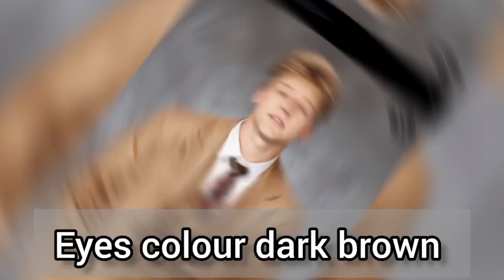James Charles Vs Cyrus Dobre Vs Drew dirksen lifestyle comparison 2024